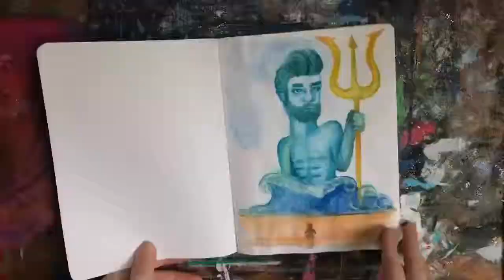MerMay: Mermaid Queen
Continuing on with mermayancientwaters Mermaid Queen!!

Like what you see, and want your own piece? I take commissions and suggestions!

I have a facebook page with the same name. Check it out for work in progress, life updates, and finished work.